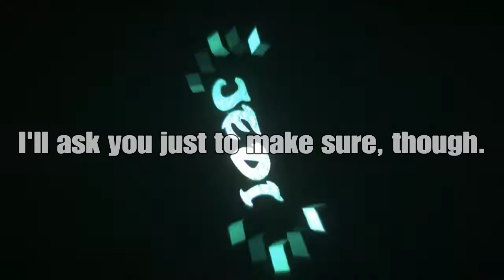Killcams with Friends #1 | WWII/Ghosts/MWR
I've got my first "Killcams with Friends" for you today!